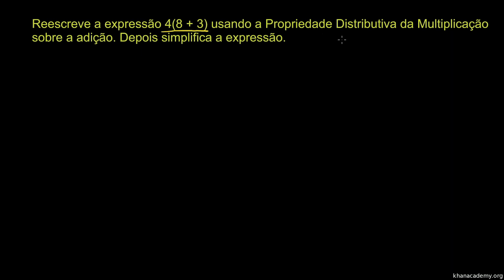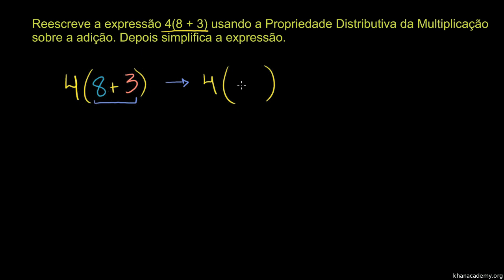A Propriedade Distributiva - Khan Academy em português (5º ano)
Vídeo original: The Distributive Property